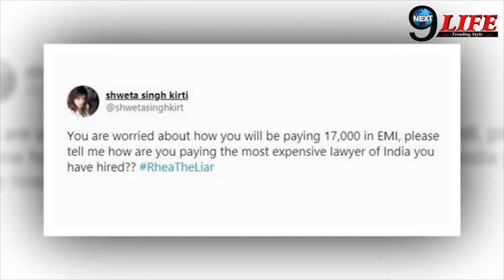बिना पैसो के रिया चक्रवर्ती की हालत हुई खराब, कहा नही है मेरे पास पैसे...|| rhea chakraborty